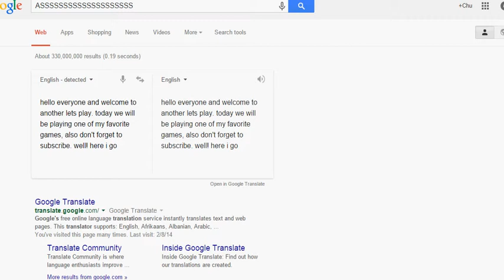RAGE QUIT!!!!!!!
I HATE VIDEO GAMES! FFFFFFFFFFFFFFFFFFFFFFFFFFFFFFFFFFFFFFFFFFFFFFFF